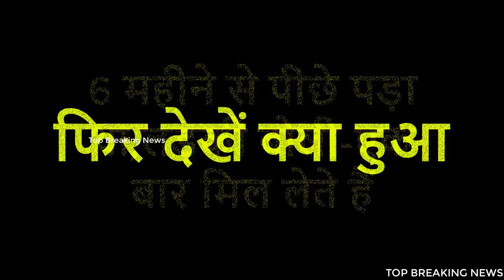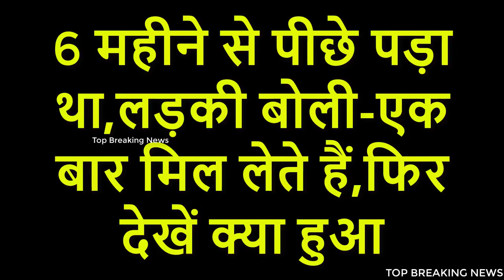Good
6 महीने से पीछे पड़ा था,लड़की बोली एक बार मिल लेते हैं,फिर देखें क्या हुआ